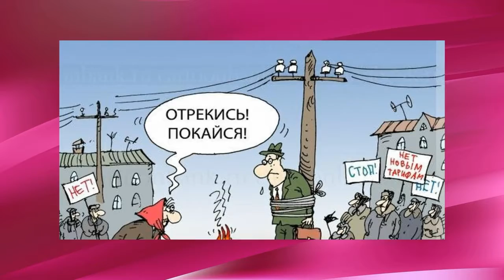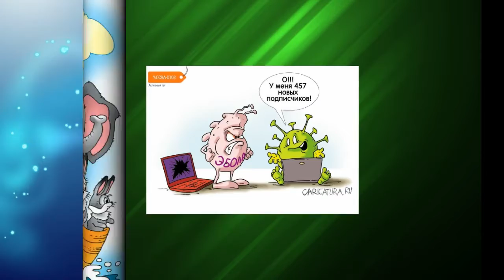КАРИКАТУРА 75 Слайд+Фон